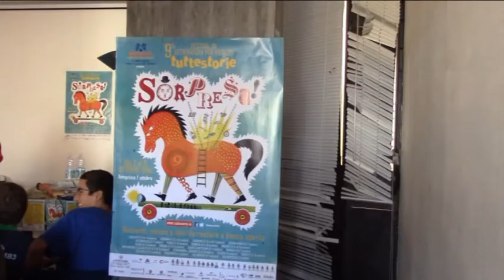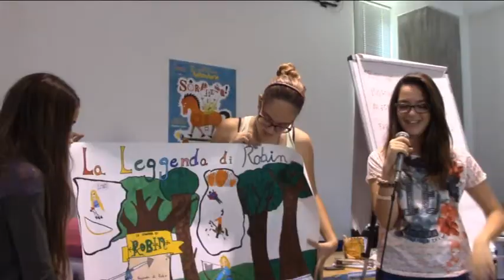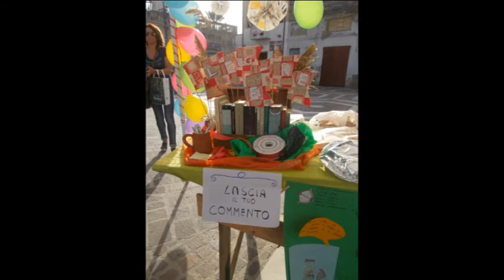FESTIVAL TUTTESTORIE a Sant'Antioco - Barbara Sitzia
Il FESTIVAL LETTERARIO che ha fatto incontrare gli scrittori con i loro giovani lettori.